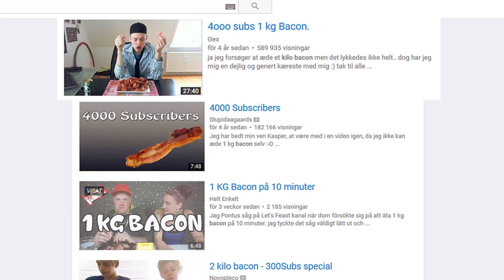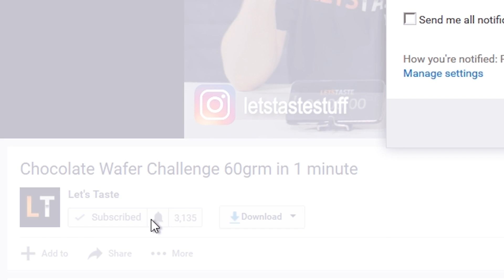1 KG BACON in 10 Minutes Challenge 2017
Eating one kilo of fried bacon under 10 minutes! Taking on the challenge we got from Naga tv.

1 KG BACON in 10 Minutes Challenge 2017